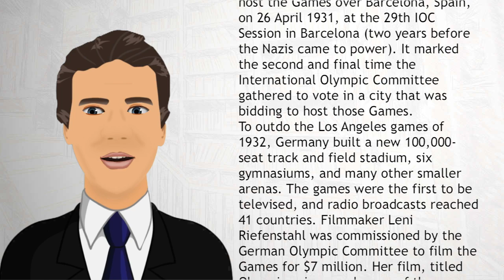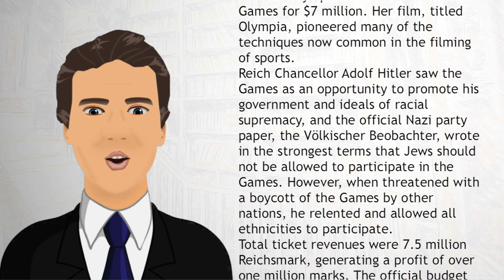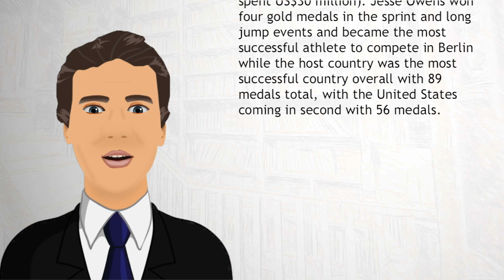1936 Berlin, Germany - Wiki Videos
The 1936 Summer Olympics, officially known as the Games of the XI Olympiad, was an international multi-sport event that was held in 1936 in Berlin, Germany. Berlin won the bid to host the Games over Barcelona, Spain, on 26 April 1931, at the 29th IOC Session in Barcelona (two years before the Nazis came to power). It marked the second and final time the International Olympic Committee gathered to vote in a city that was bidding to host those Games.